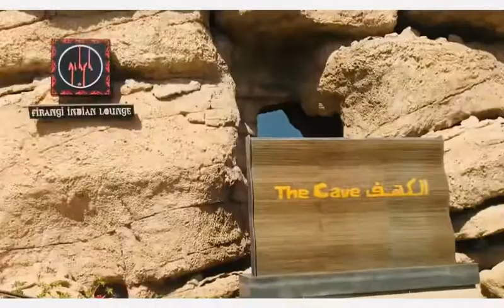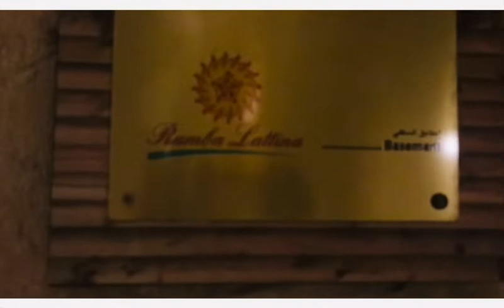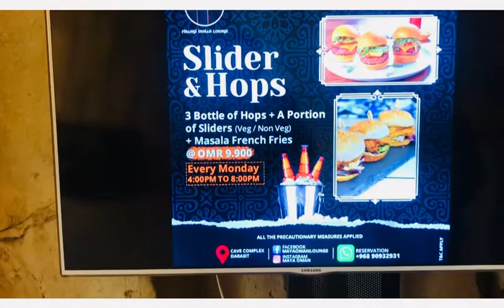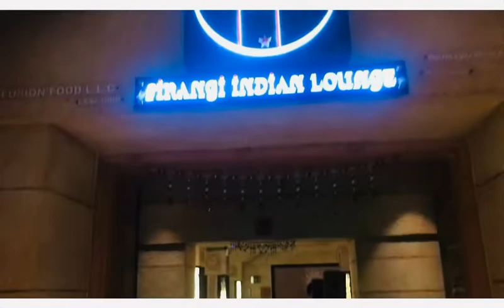The Cave restaurant complex//Muscat //Qurum//Oman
The The restaurant complex is situated at Qurum Muscat Oman very beautiful place I definitely recommend this place to visit once if you are in Muscat￼